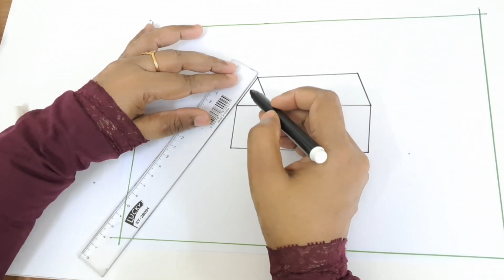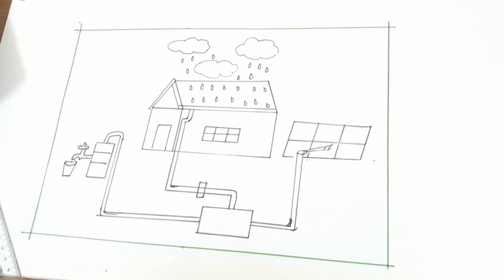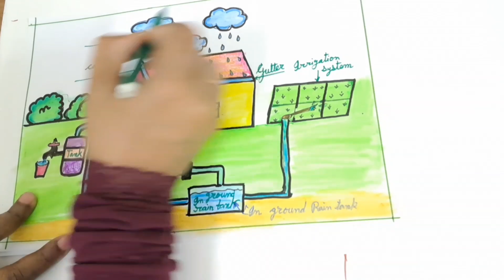Rain Water Harvesting | Drawing for Kids | Class 3